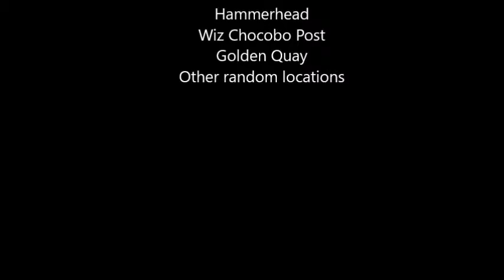Final Fantasy XV - PROMPTOGRAPHY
Hey guys, so today I decided to download all the pictures I shared from in-game and make a video from it. I hope you all enjoy. P.S. I give a huge thank you to Square Enix for creating a wonderful game